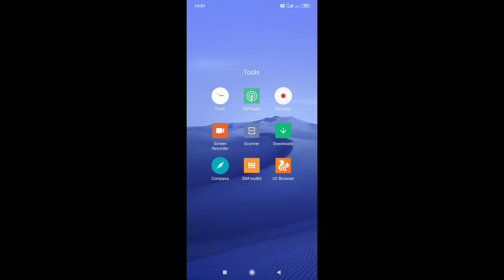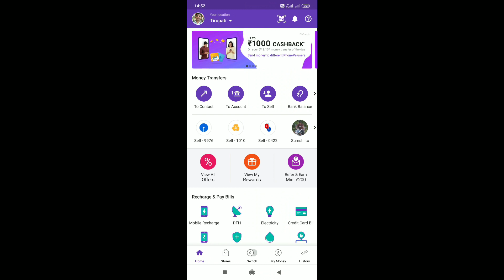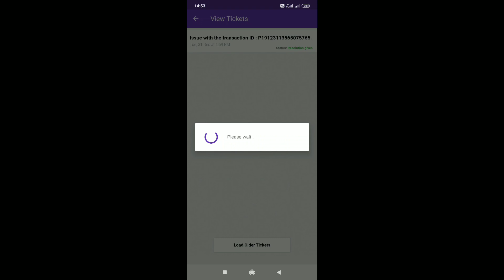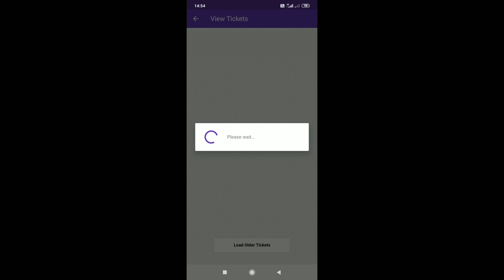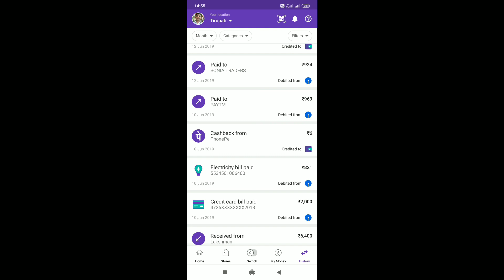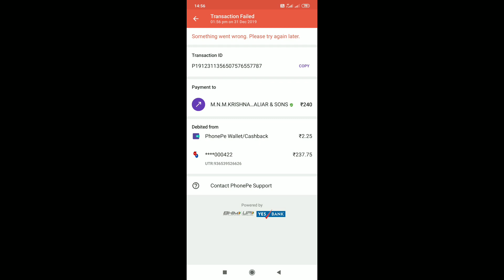PhonePe transaction failed problem solutions.100%working.how get back blocked money from PhonePe.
This video is about  how to get back blocked money/transaction failed money from PhonePe.100%working.

my mobile.

my camera.

my mic.

abzal860
for businesses conact.